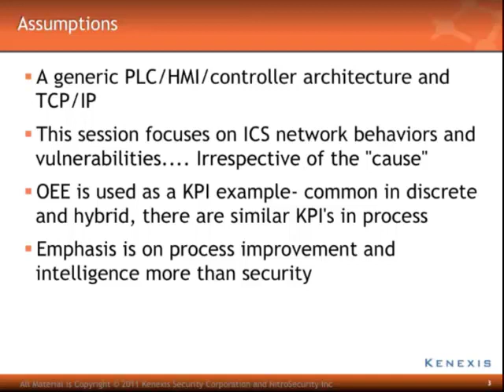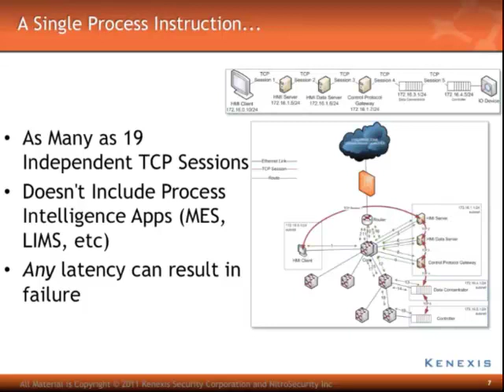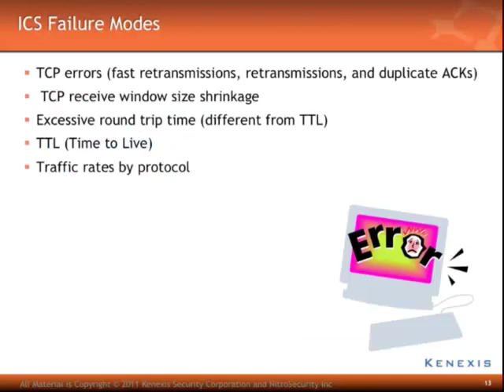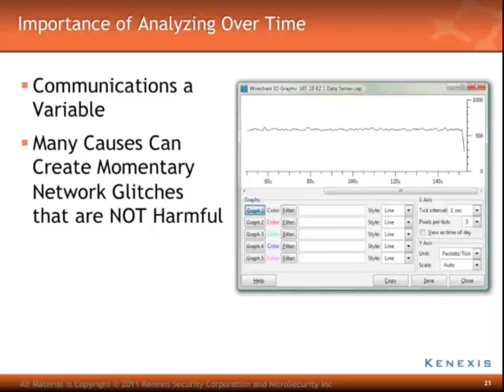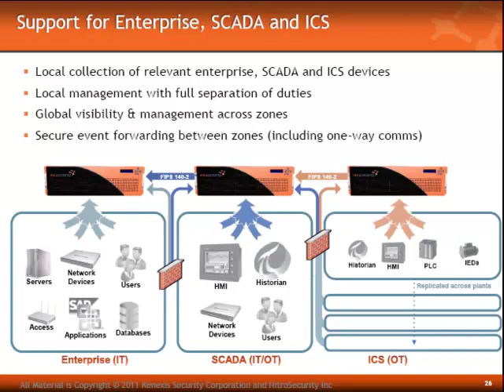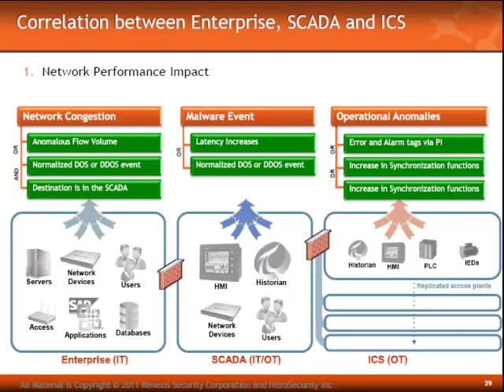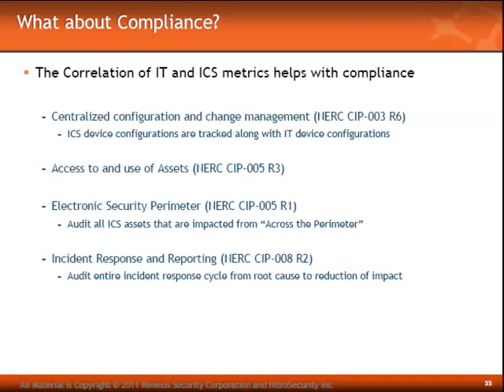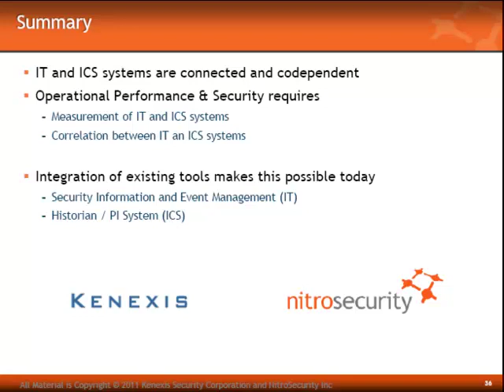Situational Awareness in Industrial Networks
An Early Warning System for Energy, Chemical, Nuclear and Other Industrial Systems

Network behavior and security events can be measured and analyzed to indicate errors, anomalies and threats to our information infrastructure. Industrial processes can also be measured analyzed for availability, performance and quality. What happens when you correlate both metrics together? You achieve an early warning system that exceeds the capabilities of firewalls and intrusion detection systems, providing the situational awareness required to protect critical industrial processes.

Featured speakers:
Bryan Singer, Principle Investigator with Kenexis Security Corporation
Eric Knapp, Director of Critical Infrastructure Markets for NitroSecurity